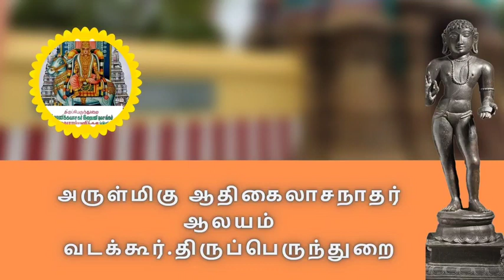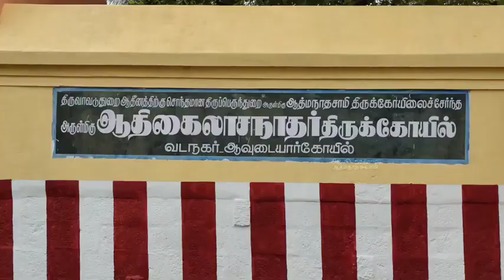சிவபெருமானே நேரில் வந்து பக்தர்களுக்காக கிணறு வெட்டியது இந்த ஆலயம் தான்